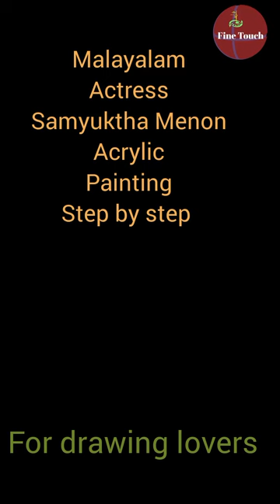Samyuktha Menon Acrylic painting tutorial for beginners